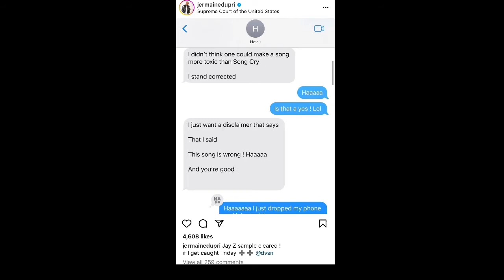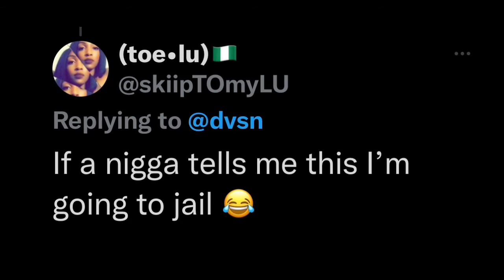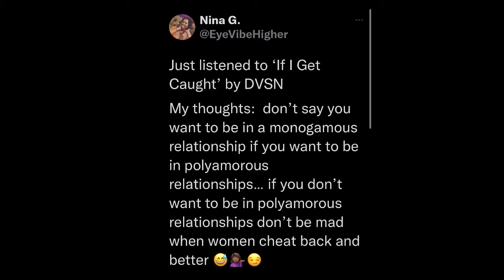Social Media GOES OFF on DVSN for new song “IF I GET CAUGHT CHEATING”. Let’s Discuss